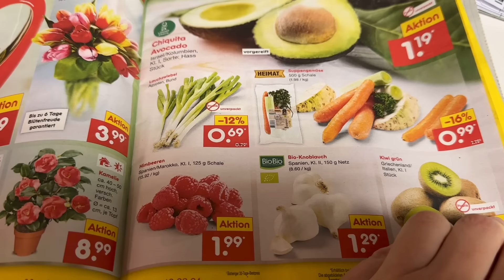Снова Полиция и Больница Теперь Артём 🙄 Милана Готовит Банан в Карамели 🧑‍🍳 Влог 12.02.2024